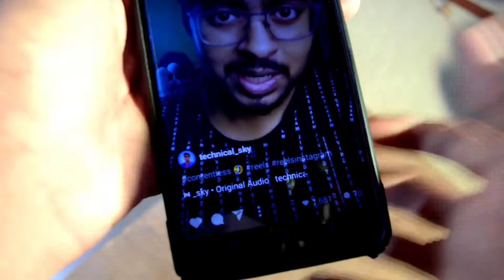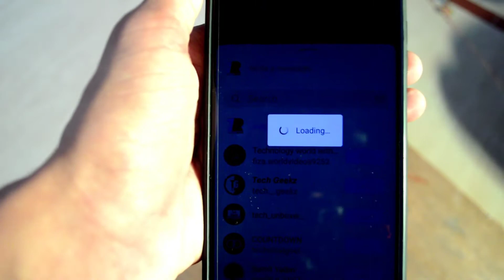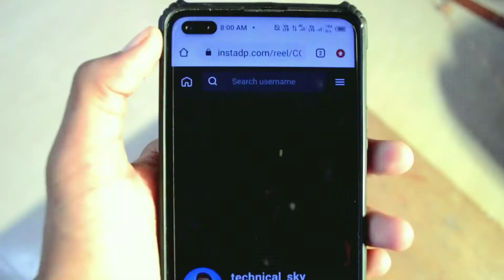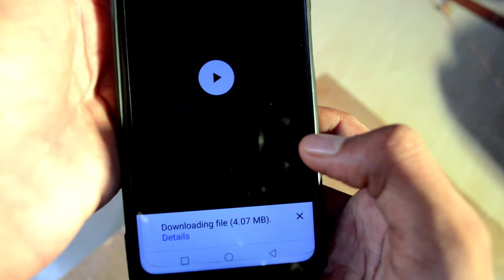How to Save Instagram Reels Video in Gallery | Without Any App | Download Instagram Reels Videos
doston is video ke andar main aapko bataya ki Instagram Se reels video kaise download kar sakte ho

Techno Ruler is a YouTube Channel. where you will find Education and technological videos in hindi.